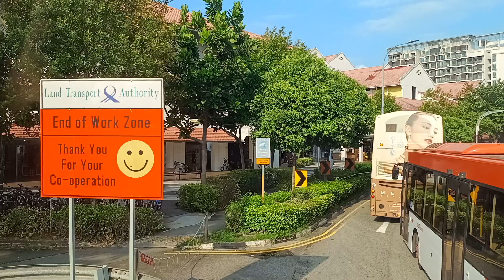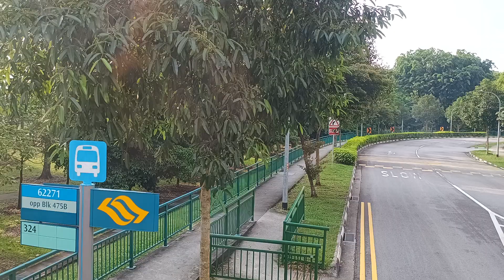[全区間前面展望] SBS トランジット 324 Hougang Central Bus Interchange - Upper Serangoon Crescent / View (循環)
上瀬連群湾 (循環)
2024/06/07